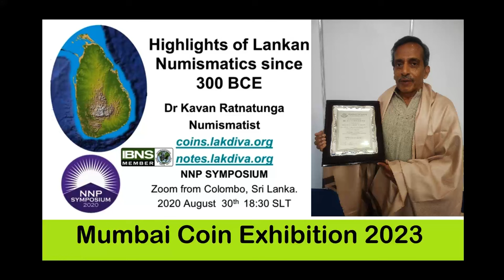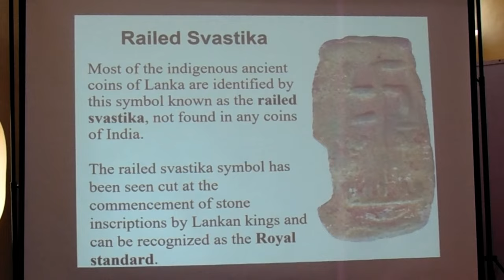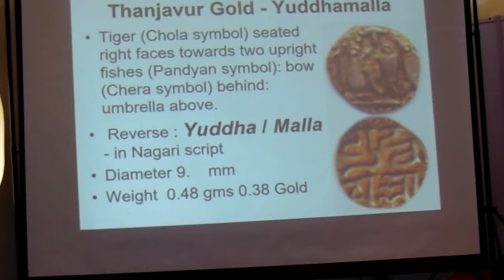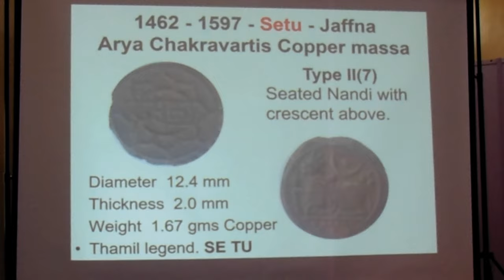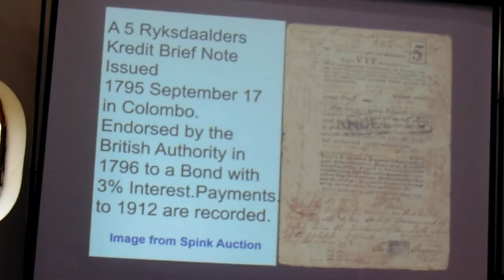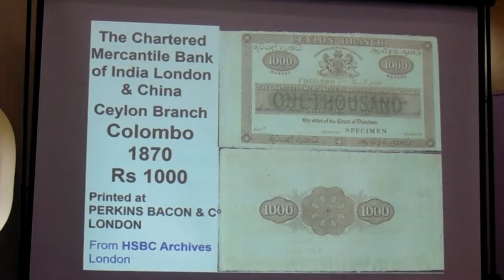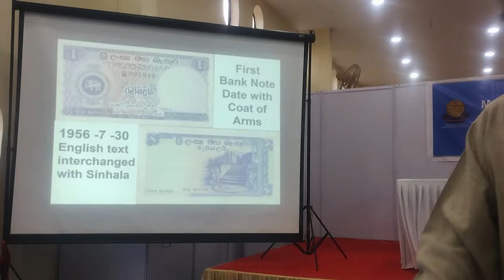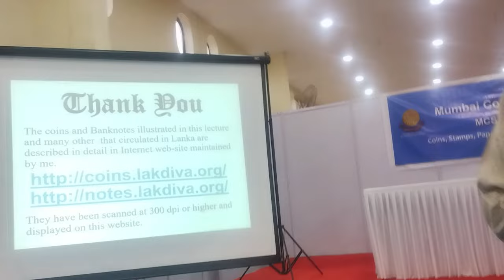Highlights of Lankan Numismatics since 300 BCE by Dr. Kavan Ratnatunga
at
Mumbai Coin Show,
World Trade Center,
Mumbai - 400005, Maharashtra

Dates - 6th to 8th Oct 2023

The Island of Lanka (colonially was known as Ceylon) has used coins since 300 BCE and banknotes since 1785.
Dr. Kavan Ratnatunga discusses highlights taken from his comprehensive websites coins.lakdiva.org and notes.lakdiva.org.